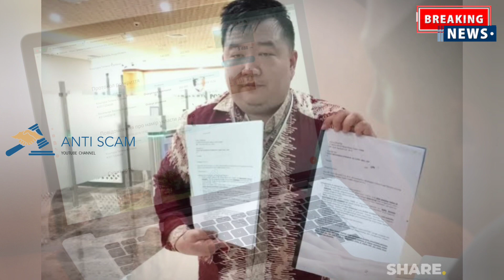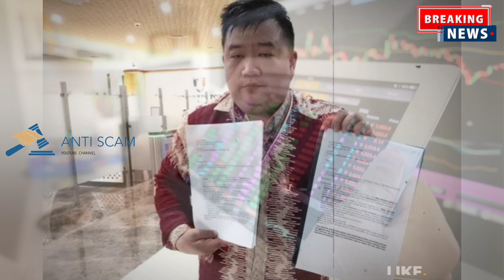TERSANGKA ROBOT TRADING FIN888 BERTAMBAH JADI 4 ORANG, 2 MASIH BURON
FIN888 TRADING ROBOT SUSPECT HAS INCREASED TO 4 PEOPLE, 2 STILL BURN